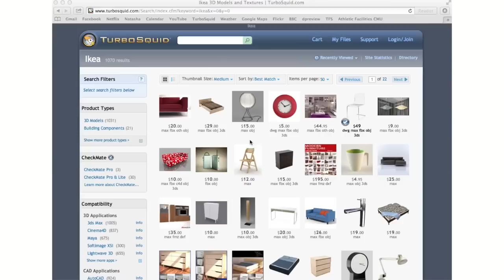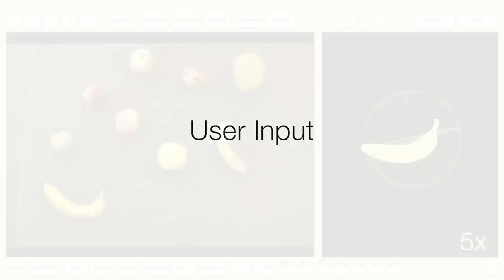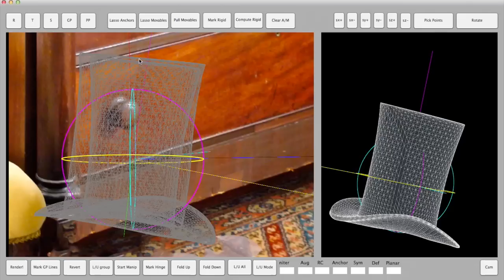3D Object Manipulation in a Single Photograph using Stock 3D Models: Full Length Video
for accelerating 3D model alignment to photographs using GPUs! With your support in achieving our funding goals, users will be able to perform object manipulations at interactive rates.

We present an approach that allows users to perform 3D manipulations, such as rotations, translations, scaling, deformation, and 3D copy-paste, to objects in photographs. Our approach seamlessly reveals hidden parts of objects in photographs, and produces plausible shadows and shading. To reveal hidden parts, we use publicly available 3D models to complete missing geometry and appearance. As input, the user provides a photograph, together with a 3D model obtained using a word search on a public repository, and an object-free background filled in using in-painting techniques. Using our approach, users can create artistic compositions, manipulate vintage photographs, and even create animations.